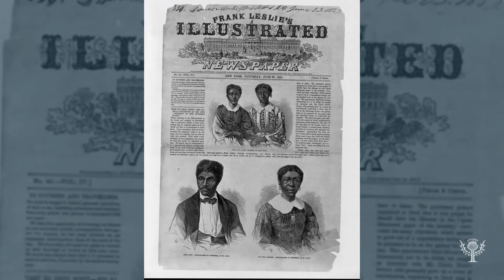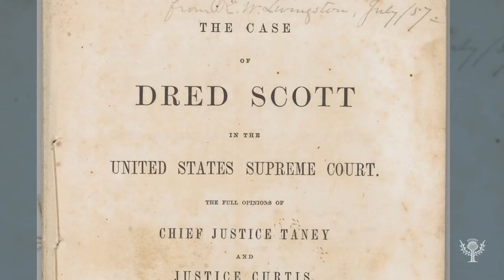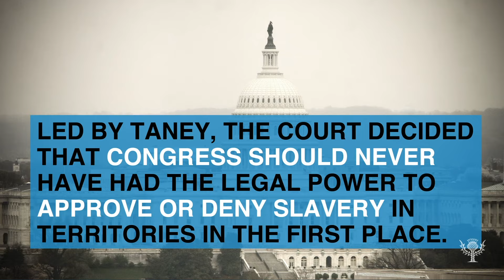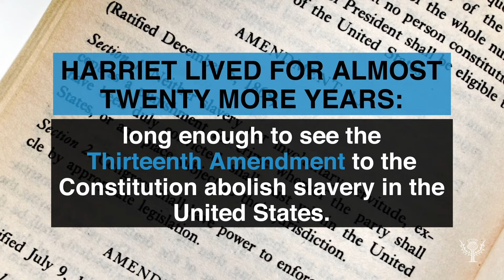Did You Know: The Dred Scott Decision | Encyclopaedia Britannica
Dred Scott decision, formally Dred Scott v. John F.A. Sandford, legal case in which the U.S. Supreme Court on March 6, 1857, ruled (7–2) that a slave (Dred Scott) who had resided in a free state and territory (where slavery was prohibited) was not thereby entitled to his freedom; that African Americans were not and could never be citizens of the United States; and that the Missouri Compromise (1820), which had declared free all territories west of Missouri and north of latitude 36°30′, was unconstitutional. The decision added fuel to the sectional controversy and pushed the country closer to civil war.